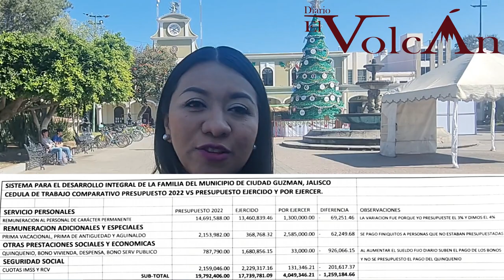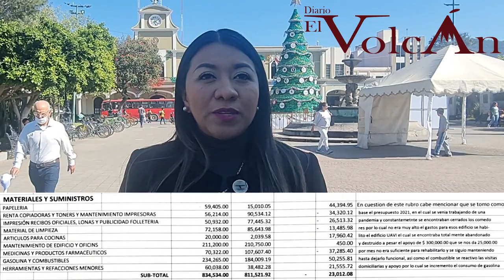Municipio subsidia nómina del DIF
Tras la polémica de la falta de pagos de quincena y de aguinaldo a los trabajadores, sobre todo los de confianza del DIF, para lo cual se pidió, en el único punto a discutir en la sesión extraordinaria, el “Dictamen que propone la autorización de incremento al subsidio otorgado al organismo público descentralizado del DIF, con el objetivo de solventar pago de aguinaldo y las quincenas del mes de diciembre, al personal de confianza”.